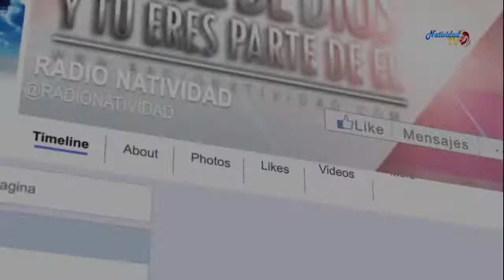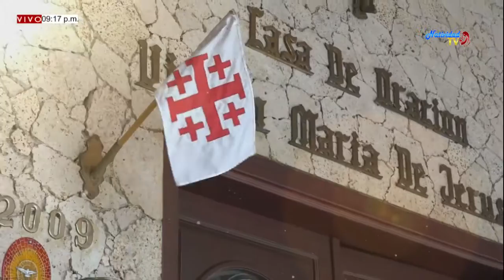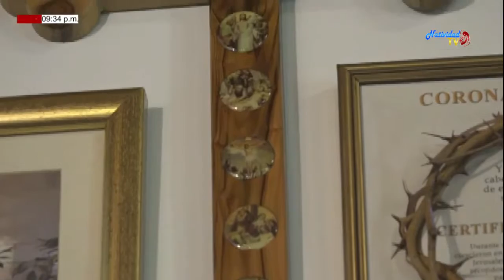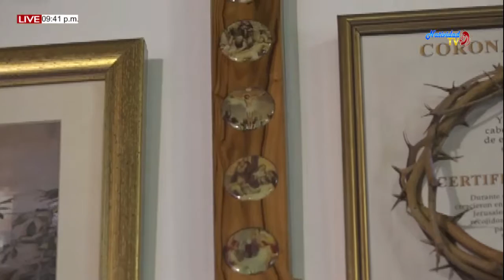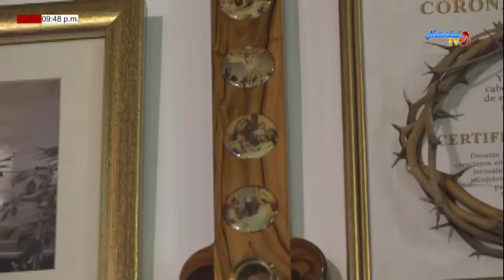SANTA EUCARISTIA PBRO. MIGUEL VILLAMIZAR (07/11/2019)